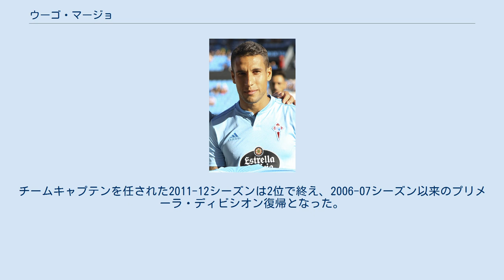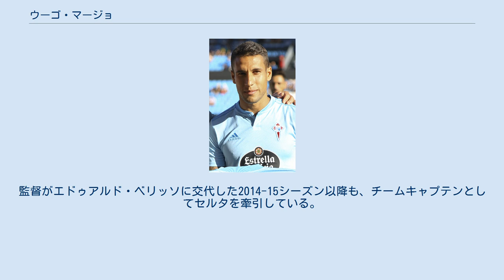ウーゴ・マージョ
ウーゴ・マージョ・ノベヒル (Hugo Mallo Novegil , 1991年6月22日 - )は、スペイン・ガリシア州ポンテベドラ県マリン出身のサッカー選手。
リーガ・エスパニョーラ・プリメーラ・ディビシオンのセルタ・デ・ビーゴに所属している。
 1999年にセルタ・デ・ビーゴのカンテラに入団し、2009-10シーズンに当時セグンダ・ディビシオンに所属していたトップチームに昇格し、2010年1月にプロデビュー。
チームキャプテンを任された2011-12シーズンは2位で終え、2006-07シーズン以来のプリメーラ・ディビシオン復帰となった。
2012年8月21日にマラガCF戦で念願のトップリーグデビューを飾るも、チームは下位に低迷。
更に2013年1月のコパ・デル・レイのレアル・マドリード戦で左膝を負傷し、シーズン絶望 となるなど、苦しいシーズンとなったが、チームは17位で何とか残留に成功。
翌2013-14シーズンに復帰し、ルイス・エンリケ体制の下で攻撃サッカーの一角を担い、リーグ9位に貢献。
監督がエドゥアルド・ベリッソに交代した2014-15シーズン以降も、チームキャプテンとしてセルタを牽引している。